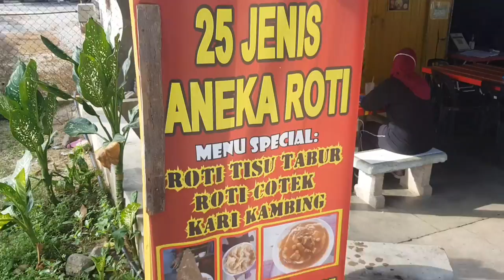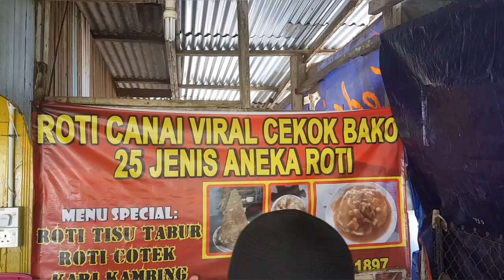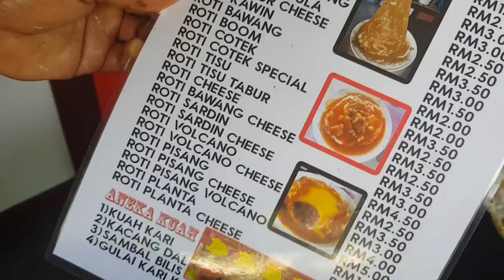25 Jenis Roti | Roti Canai Viral Cekok Bako | Machang | Kelantan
25 Jenis Roti | Roti Canai Viral Cekok Bako | Machang | Kelantan

Sedap, ada 25 Jenis Roti.
Boleh datang cuba.

Alamat:
Roti canai viral cekok bako
D211, Jln Bukit Bakar - Bukit Tiu,
18500 Machang, Kelantan